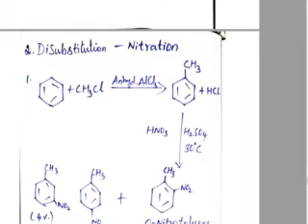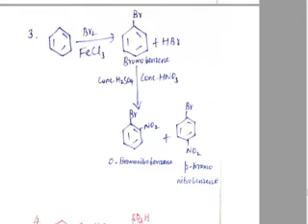PREPARATION OF MONO,DI AND TRI SUBSTITUTED BENZENES